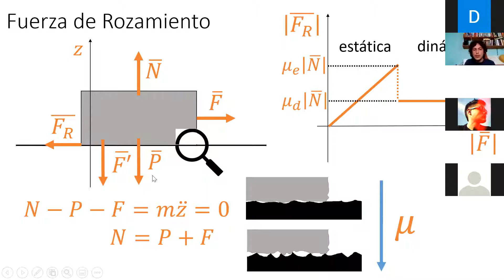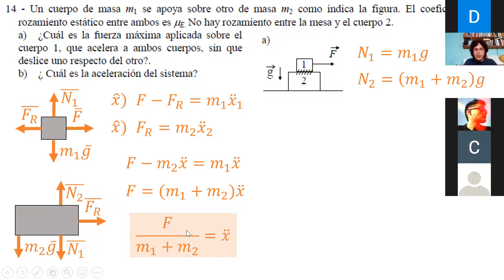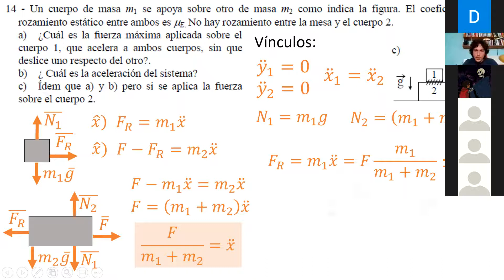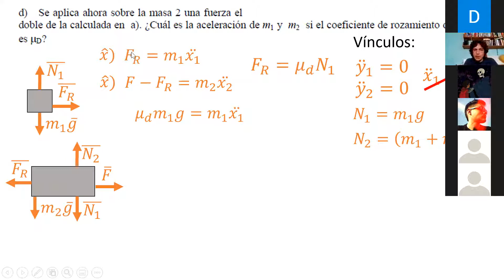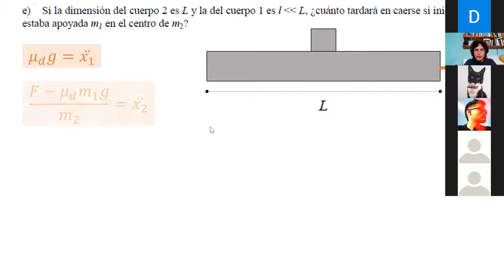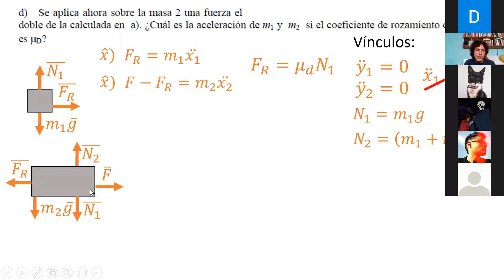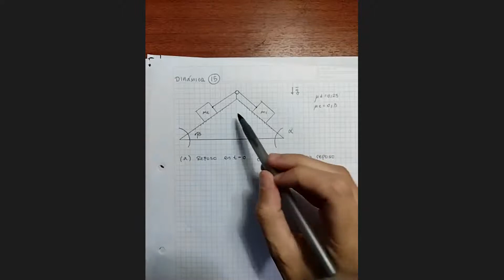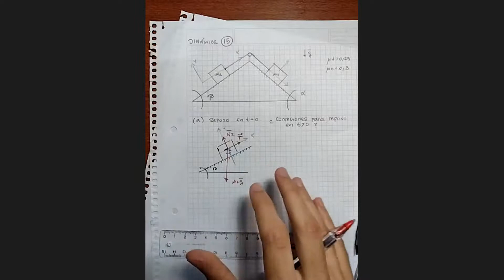Física 1 (Q): Práctica 5